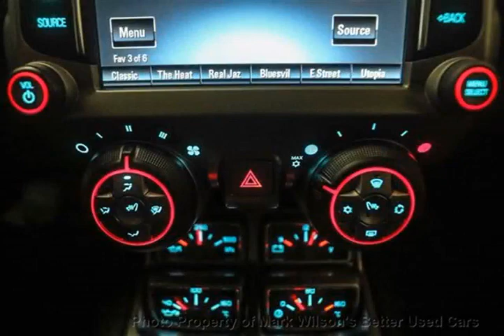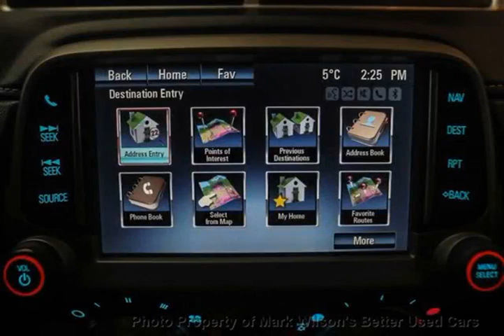Mark Wilsons Better Used Cars - 2014 Chevrolet Camaro Karl - 2SS 7,000KM! 6-SPEED! NAVIGATION! ...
Mark Wilsons Better Used Cars - 2014 Chevrolet Camaro Karl - 2SS 7,000KM! 6-SPEED! NAVIGATION! HEATED LE E9124000